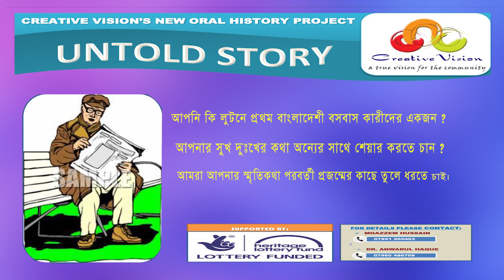Untold Story | Advert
30 Second Advert for Untold Story.